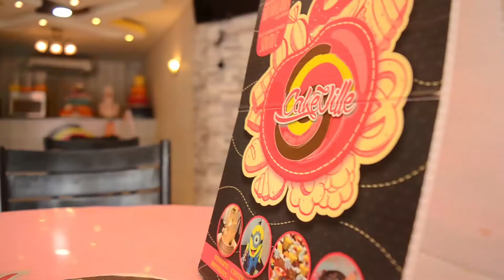That Head Game